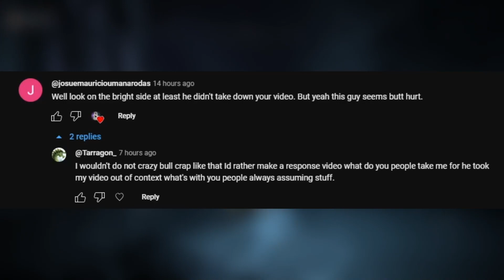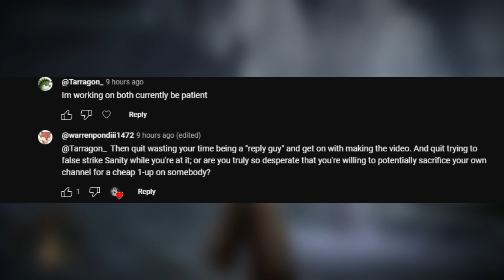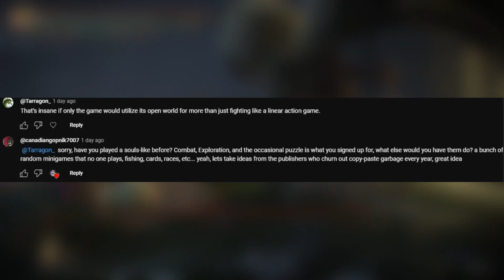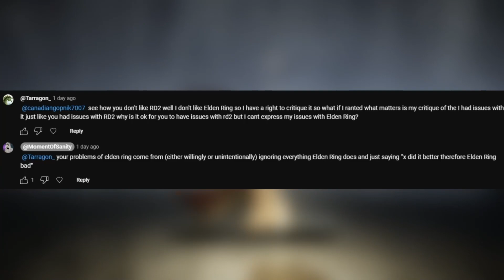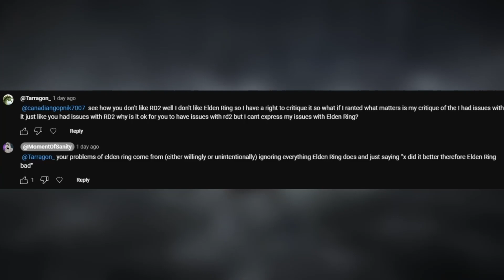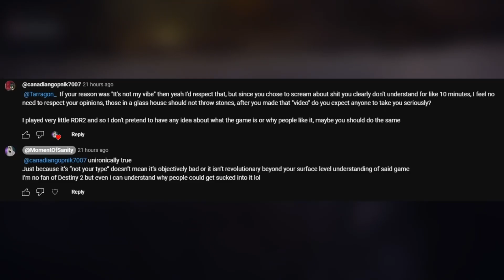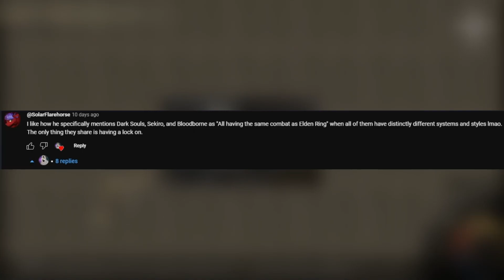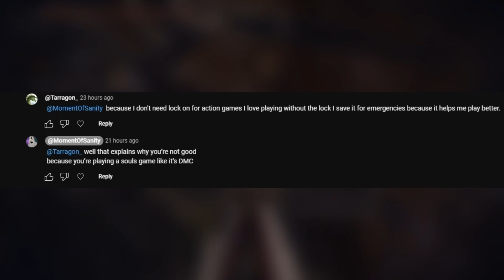Tarragon isn't happy with my "harsh critique" of him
Lol. Lmao, even

Gameplay:
Elden Ring